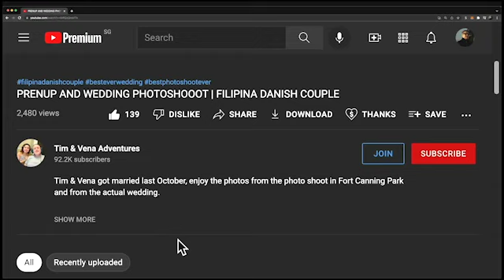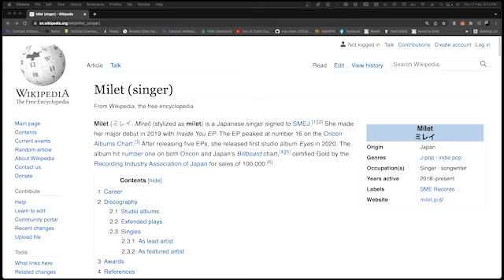MILET x CATEEN - FLY HIGH / FIRST TAKE REACTION!🇯🇵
Watch Tim & Vena react to milet and cateen perform the song fly high in the first take, We love the song and the lyrics! So harmonious!🇯🇵